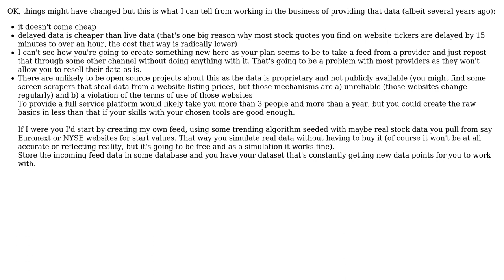Live share prices for a side project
With thanks & praise to God, and with thanks to the many people who have made this project possible! You are responsible for your own actions.